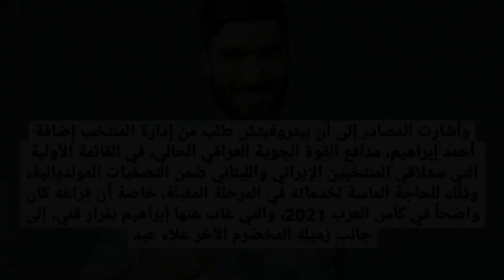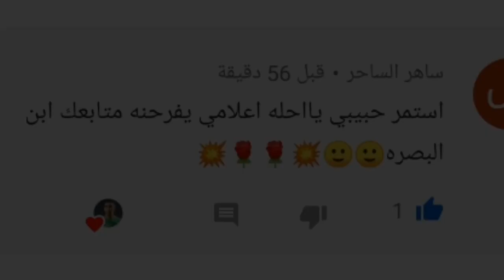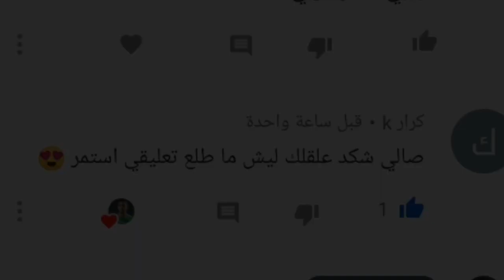المنتخب العراقي🇮🇶 توقيت مباراة العراق وايران🔥بيتروفيتش يستدعي 3لاعبين دفاع🔥اصابة لاعبين بكورونا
A._nos7

 العراق وايران,
العراق أفغانستان,
العراق وايران اليوم,
العراق أوروغواي,
العراق أتلتيكو,
العراق وكمبوديا,
العراق وكمبوديا مباشر,
العراق كوميديا,
العراق كم محافظه,
العراق كمبودي

العراق وكمبوديا بث مباشر,
العراق كم مره ماخذ كاس الخليج,
العراق كم نقطه,
العراق مال اليوم,
العراق مال البارحه,
العراق ماليزيا,
العراق مال اليوم لعبه العراق مال اليوم,
العراق مات,
العراق ماين كرافت,
العراق مال طوبه,
العراق ما بعد 2003,
العراق متى يلعب,
العراق متى تاسس,
العراق متى مباراه العراق,
العراق متى يصير بخير,
العراق متى لعبه العراق,
العراق وايران متى,
العراق وكوريا متى,
العراق منتخب,
العراق منارة العالم,
العراق من يفوزون,
العراق من فازوا,
العراق من يفوز,
العراق من اخذ كاس اسيا,
العراق من فاز,
العراق منشد العراق,
العراق يتأهل,
العراق هل تاهل
تشكيله المنتخب العراقي أمام ايران,
خسارة المنتخب العراقي أمام ايران,
تشكيلة المنتخب العراقي أمام كمبوديا,
أغاني المنتخب العراقي,
أهداف المنتخب العراقي,
أخبار المنتخب العراقي,
آخر أخبار المنتخب العراقي,
المنتخب العراقي وكمبوديا,
المنتخب العراقي وكمبوديا مباشر,
اهداف المنتخب العراقي وكمبوديا,
اهداف المنتخب العراقي على كمبوديا,
كمامات وطن المنتخب العراقي,
تشكيله المنتخب العراقي امام كمبوديا,
تشكيله المنتخب العراقي ضد كمبوديا,
اهداف المنتخب العراقي ضد كمبوديا,
اغاني المنتخب العراقي ماعنده غيره,
لعبه المنتخب العراقي مال اليوم,
اغاني المنتخب العراقي ماجد المهندس,
اغنيه المنتخب العراقي ميدرون,
لعبه المنتخب العراقي مال البارحه,
ما هو مدرب المنتخب العراقي الجديد,
ما هي اخبار المنتخب العراقي,